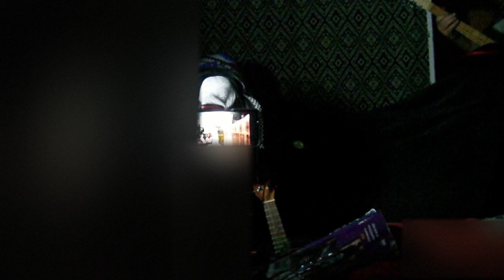U.F.O. - Diesel in the Dust // Danzig - Am I Demon - Bass guitar (demo)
0:02 - U.F.O. - Diesel in the Dust
4:24 -  Danzig - Am I Demon

thanks for taking a look - arco

2,085
Views · Last 48 hours

Top content
Views
Bob Seger & The Silverbullet Band - Against The Wind // Night Moves - Bass guitar (demo)
362
Guns n Roses - Don't Cry - Bass guitar (demo)
248
Soundgarden - Black Hole Sun - Bass guitar (demo)
98